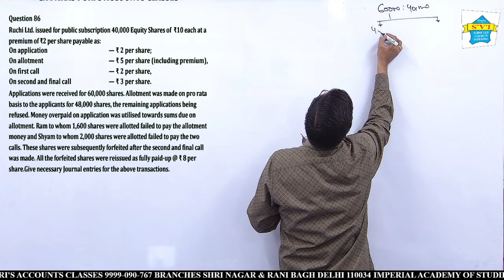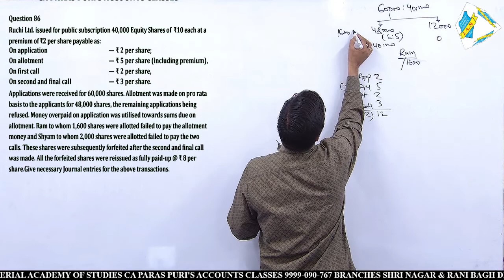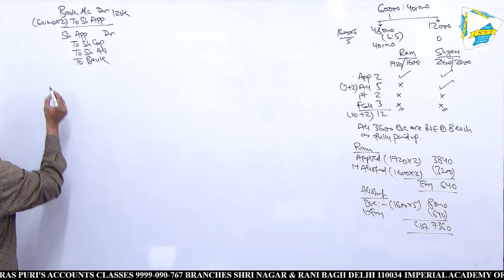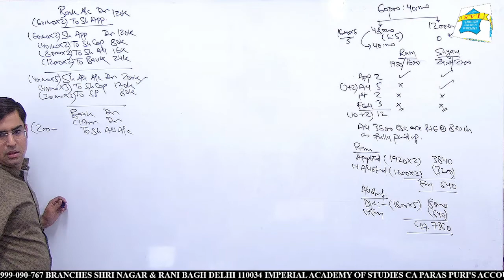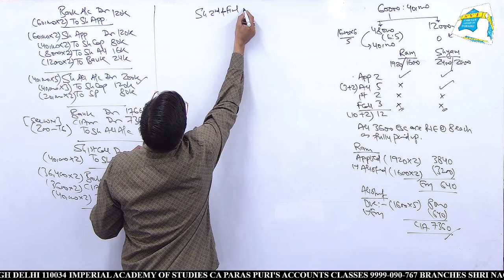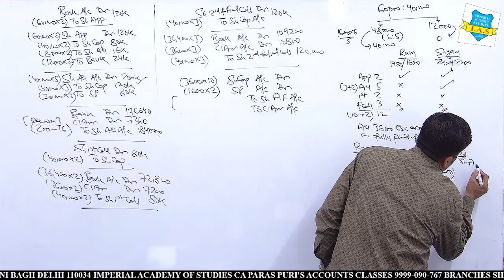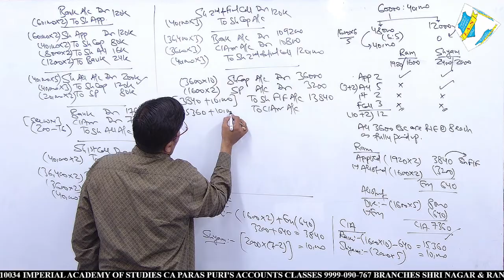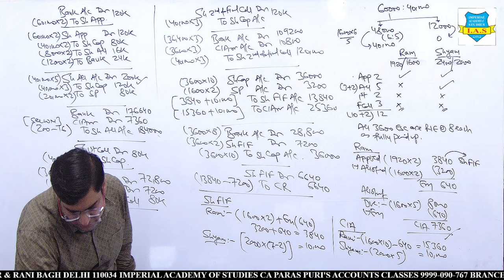103 UNSOLVED QUESTION SOLUTION || ACCOUNTING FOR SHARES|| TS GREWAL || PRACTICAL QUESTIONS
Question 103
Ruchi Ltd. issued for public subscription 40,000 Equity Shares of  ₹10 each at a premium of ₹2 per share payable as:
On application — ₹ 2 per share;
On allotment — ₹ 5 per share (including premium),
On first call — ₹ 2 per share,
On second and final call — ₹ 3 per share.
Applications were received for 60,000 shares. Allotment was made on pro rata basis to the applicants for 48,000 shares, the remaining applications being refused. Money overpaid on application was utilised towards sums due on allotment. Ram to whom 1,600 shares were allotted failed to pay the allotment money and Shyam to whom 2,000 shares were allotted failed to pay the two calls. These shares were subsequently forfeited after the second and final call was made. All the forfeited shares were reissued as fully paid-up @ ₹ 8 per share.Give necessary Journal entries for the above transactions.

Address: Branch-1 WZ 565 Shri Nagar Gali No-1 Delhi-110034 Branch 2: Rani Bagh